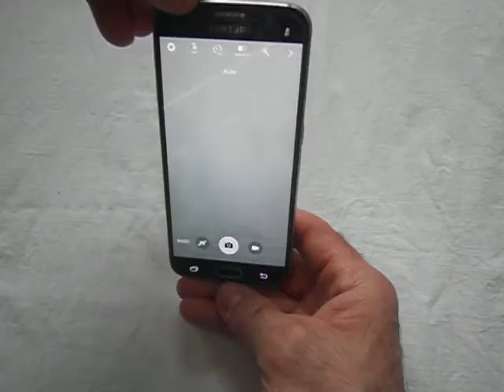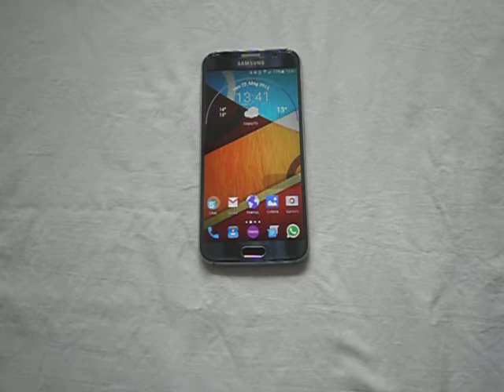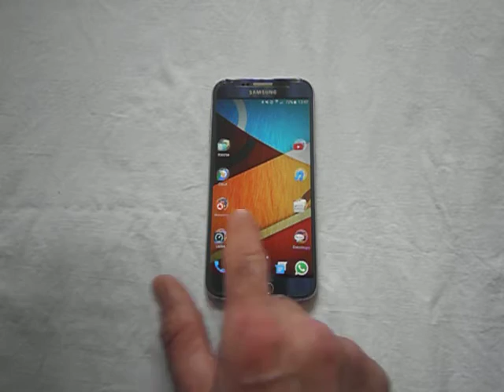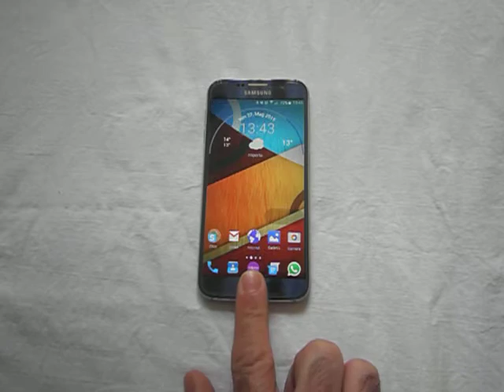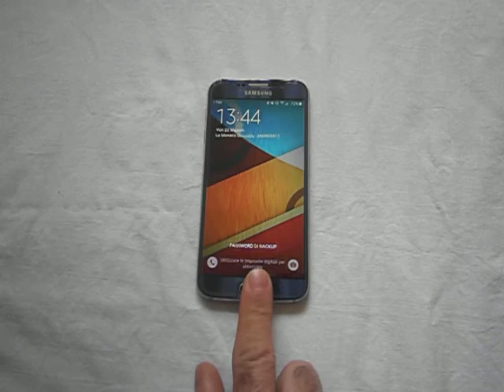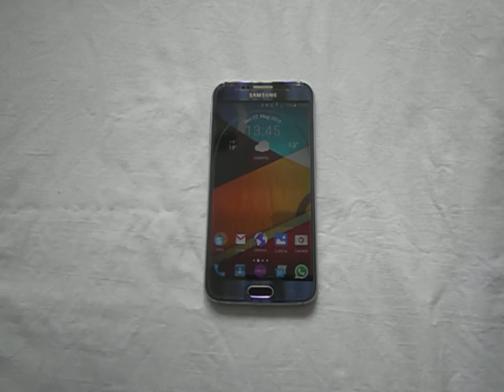S6 DOPO 20 GIORNI CIRCA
DUE PAROLE DOPO CIRCA 20 GIORNI DI S6